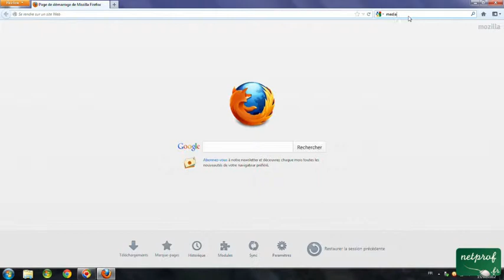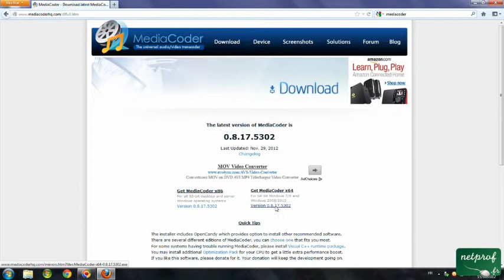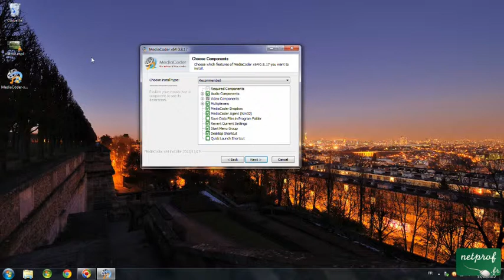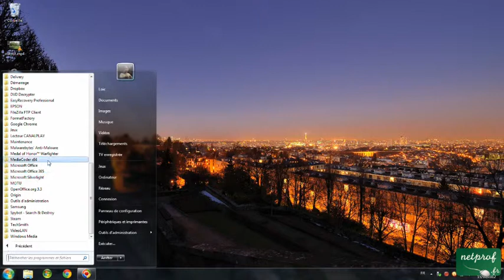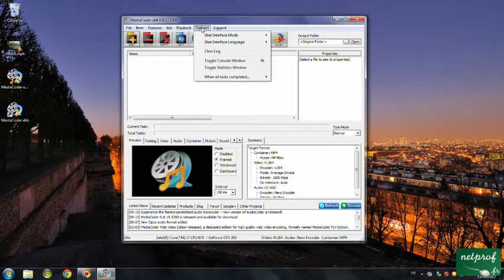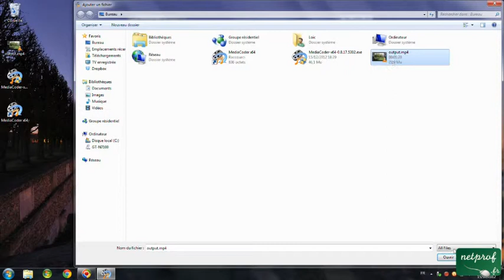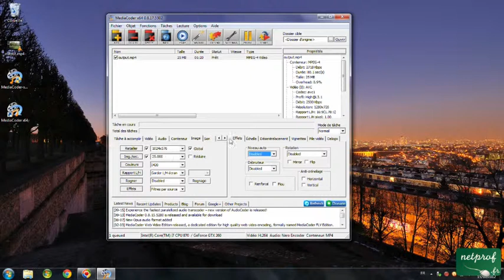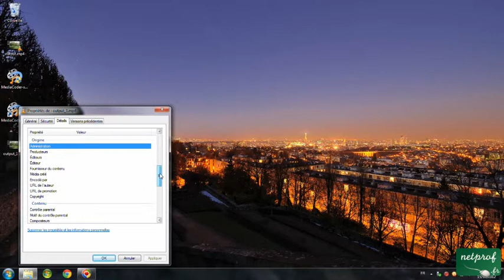MediaCoder 5 Convertir une vidéo pour la proposer sur netprof